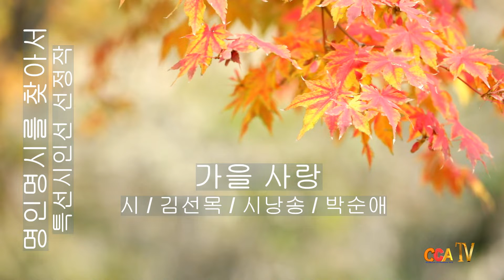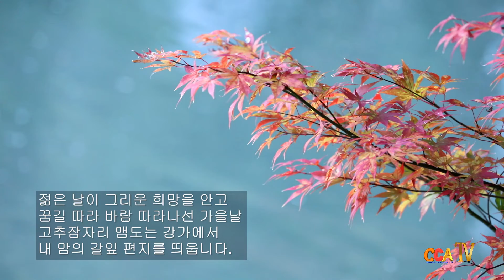[시낭송] 김선목 / 가을 사랑 / 시낭송 / 박순애 (2022년 명인명시 특선시인선)